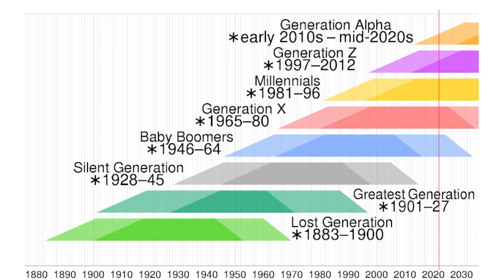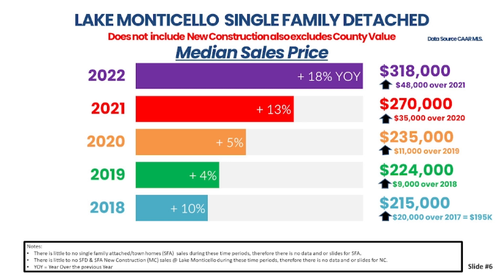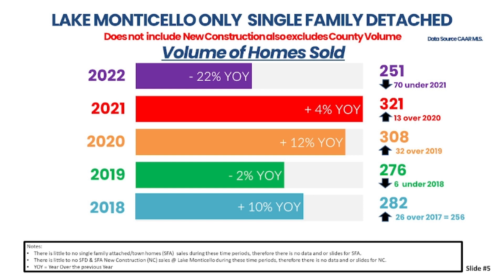Mozell Booker And Chris Fairchild Joined Keith Smith & Jerry Miller On “Real Talk With Keith Smith!"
Mozell Booker and Chris Fairchild of The Fluvanna Board of Supervisors joined Keith Smith and Jerry Miller on “Real Talk With Keith Smith” powered by YES Realty Partners and Yonna Smith!

“Real Talk” airs every Monday, Wednesday and Friday from 10:15 am – 11 am on The I Love CVille Network!

“Real Talk With Keith Smith” is presented by Ally Property Management, American Pest, Charlottesville Settlement Company, LLC, Choice Home Inspections, Closure Title & Settlement Co., Fincham & Associates, Inc., Free Enterprise Forum, Intrastate Service Co, Keller Williams Alliance, Pearl Certification, Ross Mortgage Corporation, Stanley Martin Homes and YES Realty Partners.